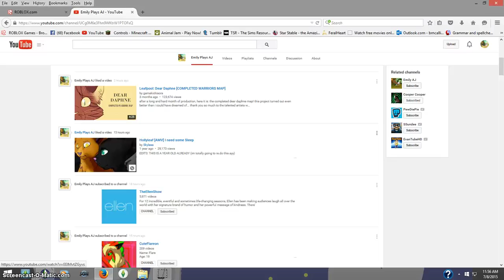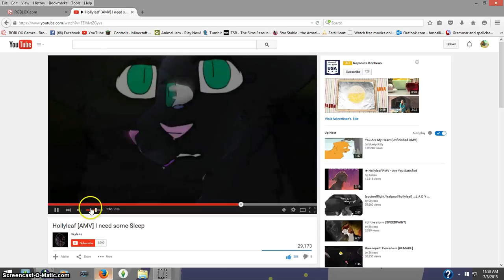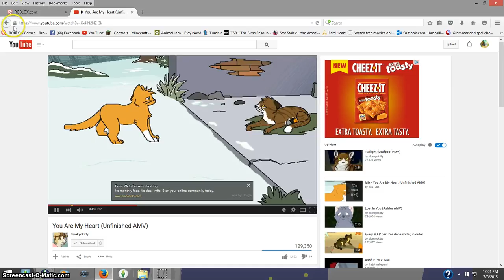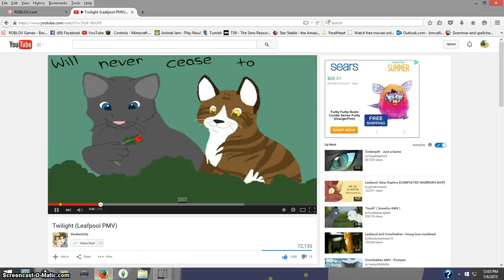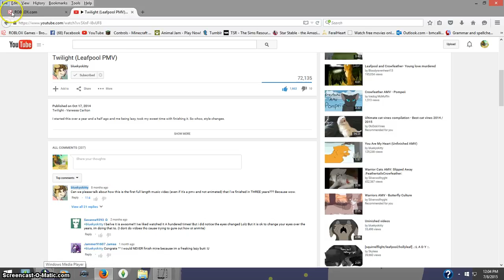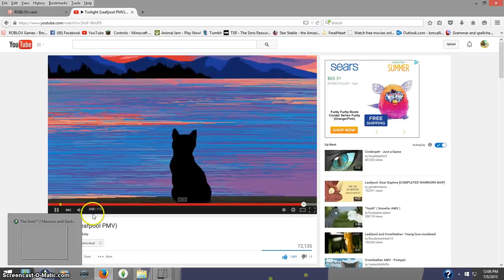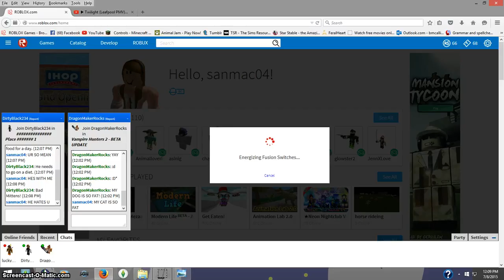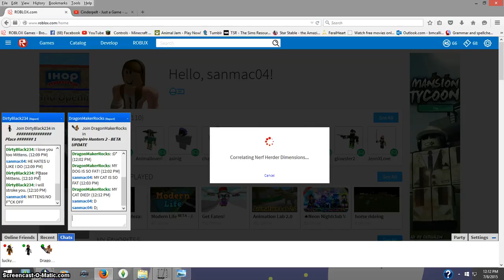i hate u dirty so does black bone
not.
black bone:I DONT HATE HIM: